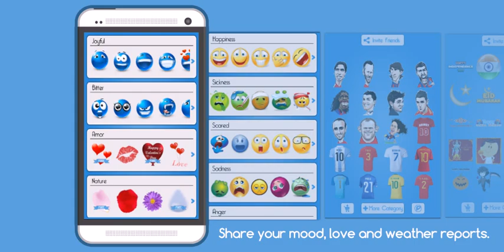Animated Smiley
**BEST SMILEY app present on Google Play with over 100k downloads that too in a very less time .**
Want to make your WhatsApp chat more interesting … Add some more taste in it by downloading Animated Smilies...
This is a beautiful app which enables you to see animated and even falling smilies and let you share it to your Friends.